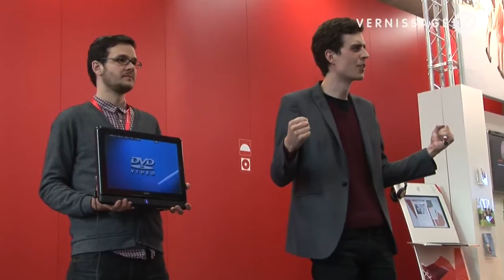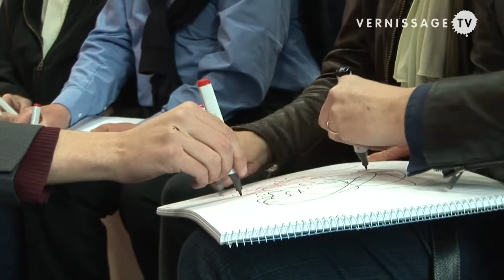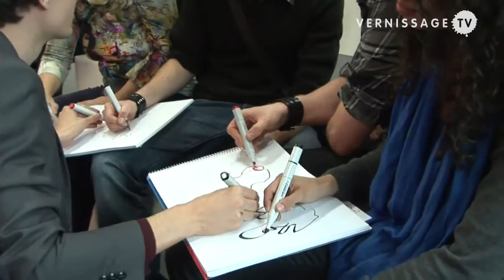Christian Falsnaes Drawing Performance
| Performance by artist Christian Falsnaes at Art Cologne 2011 art fair.